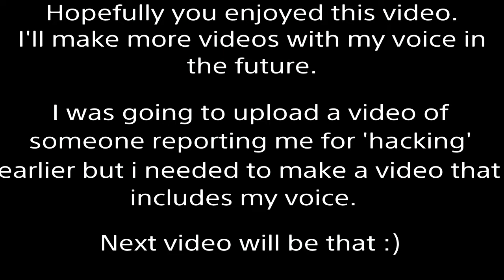War Thunder simulation battles (With the AZTEC squadron)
This my first video with the AZTEC squadron on War Thunder.

In the video: we witness scenes of intense moments (like a Michael Bay movie), we have a good laugh and kill a BV-238 finally.

The people in AZTEC are friendly. They are not tryhards and they like to play War Thunder for fun. They like joking around and posting memes which is why I like being part of the squadron...and I don't play alone very often now. Playing with people you know and can trust is better than playing alone with people who you can't trust as you've just met them 1 second ago in the match.

Gaijin knew about Russian bias the whole time. "How do you know this?" I hear you ask. Well, it's simple:

the Mig-15 bis is a Russian jet. It is short for 'Mig-15 bias'. bis, bias. Do you see it now? Gaijin always wanted us to know about Russian bias so they sure to include that version of the Mig-15 on purpose.